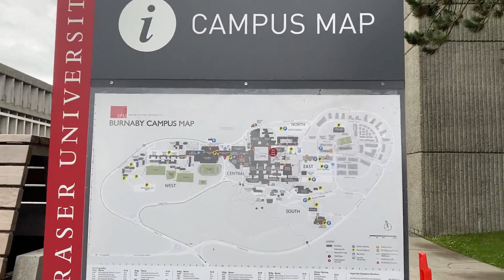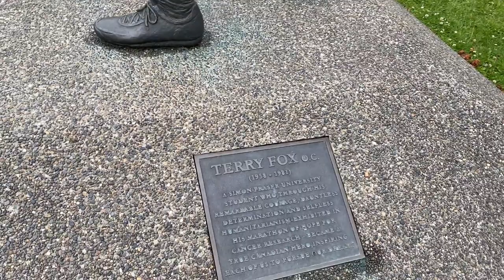A day in SFU | SFU Campus Tour Canada | Simon Fraser University Campus Visit | VLOG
Hi Guys!You all have seen UBC campus, now its time to have a look into the SFU campus.
Prerna